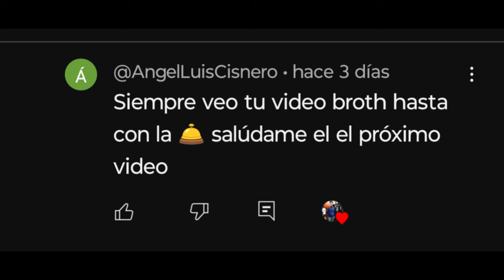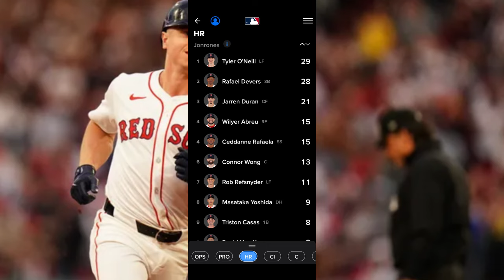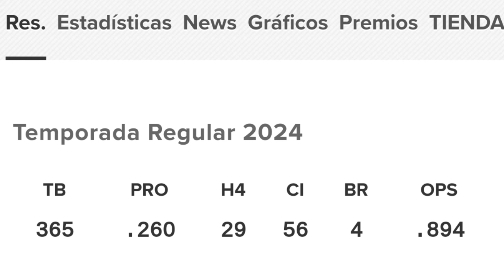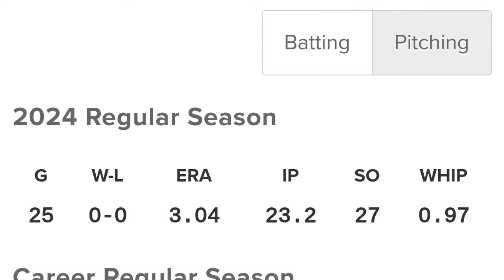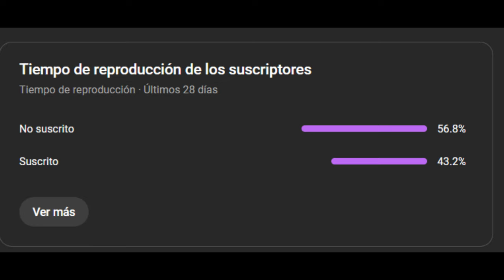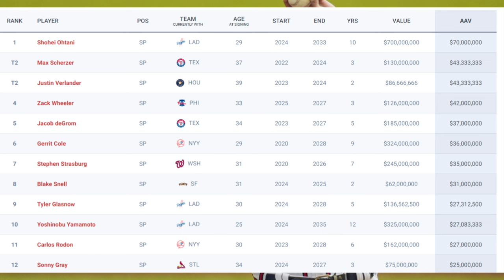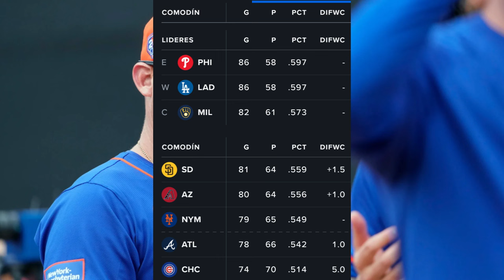MLB BICHETTE presiona BLUE JAYS, TREVOR BAUER domina, MAX FRIED CONTRATO RED SOX perderán JONRONERO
Noticias mlb
Mlb news

Únete a este canal para acceder a sus beneficios:
mlb news
mlb news today
noticias mlb
yankees noticias
dodgers hoy
red sox hoy
astros hoy
rangers hoy
mlb 2024